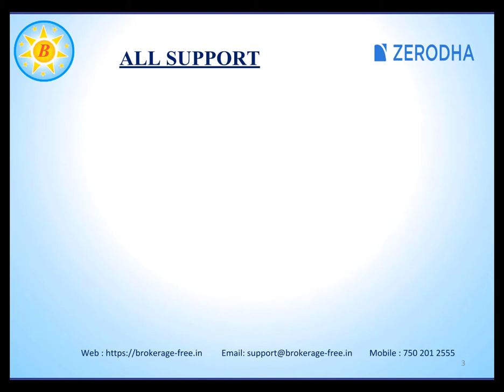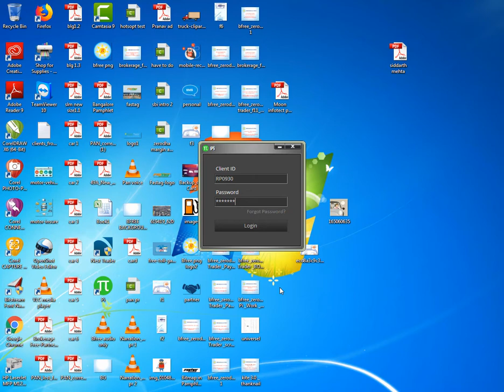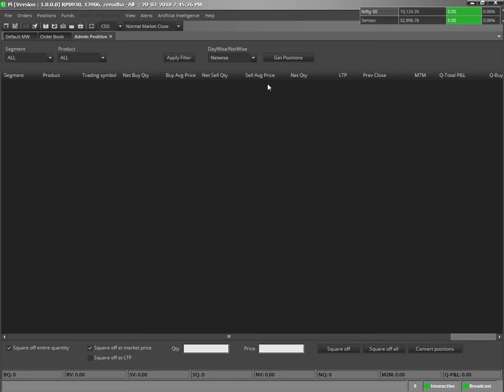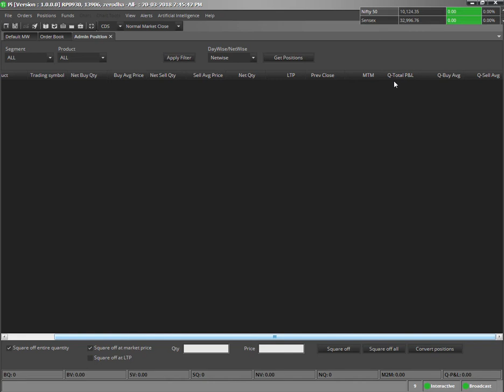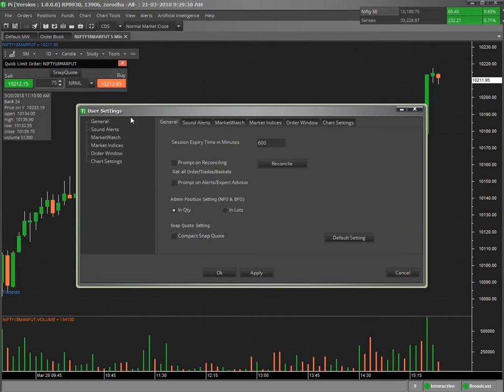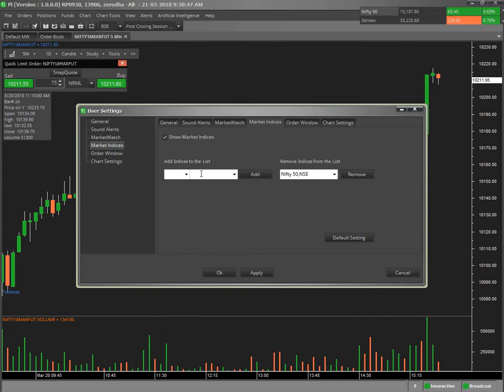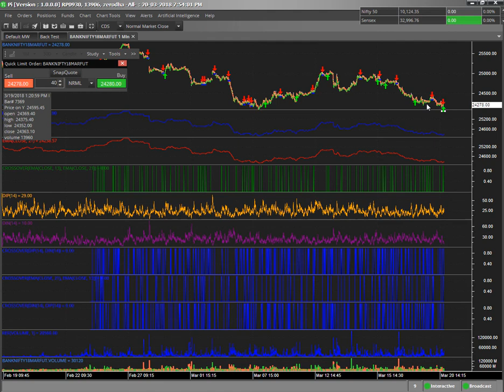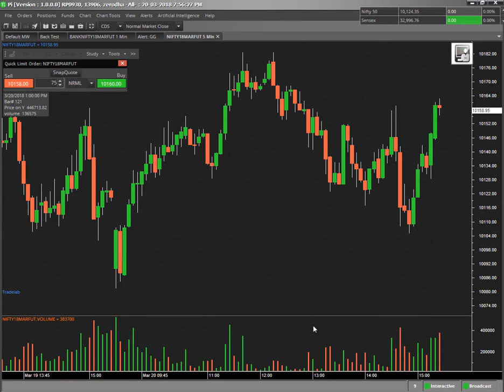Zerodha Pi Review - Easy to use (Tamil)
Zerodha Pi - Review with a simple and easy guide to using it.

For any assistance with Account Opening or Support in Tamil, please contact the following: